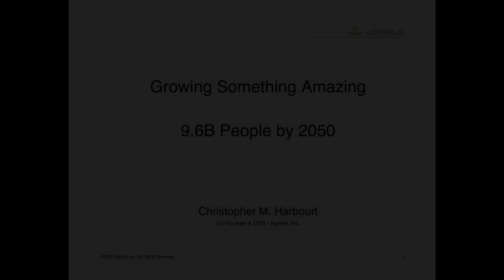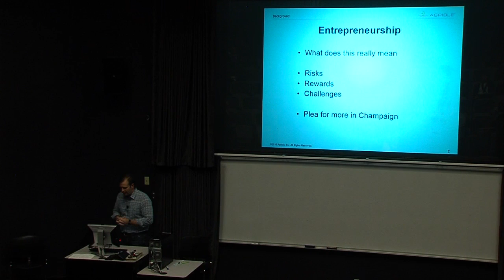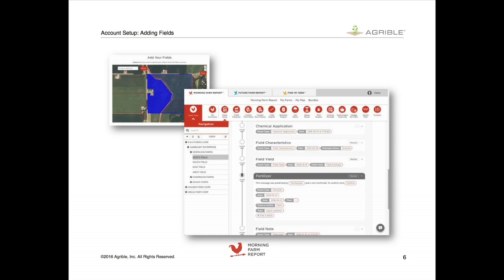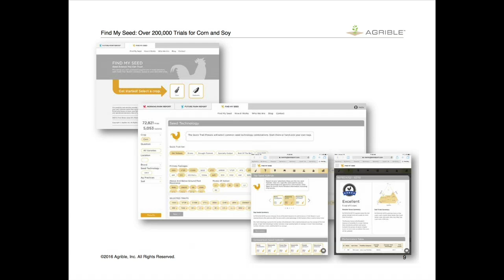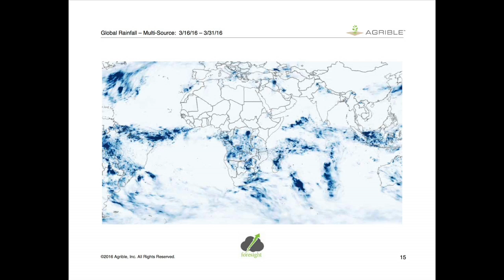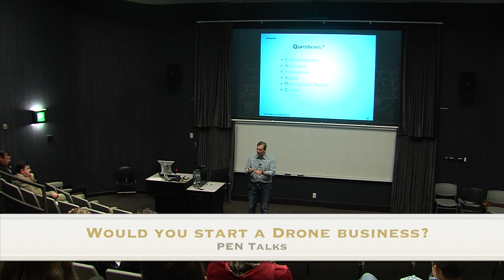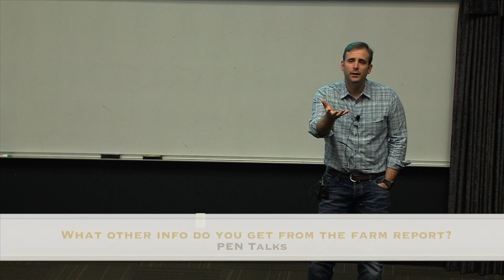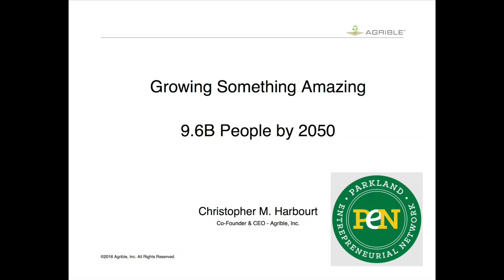PEN Talk-Chris Harbourt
Chris Harbourt from Agrible shares his entrepreneurial expereinces.